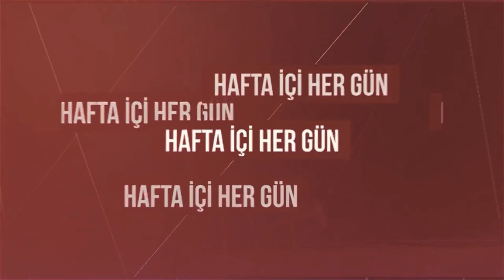Parklarda bu rezalete tanık olmak zorunda değiliz!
İstanbul Valiliği, halka açık alanlarda alkol tüketimini yasakladı. Bu karar ile halka açık deniz ve sahil kenarlarında, plaj, park, piknik ve mesire alanlarında alkollü içki içilemeyecek.

3) İçeriklerin altında görünen “Teşekkür” butonuna tıklayarak destek olabilirsiniz.